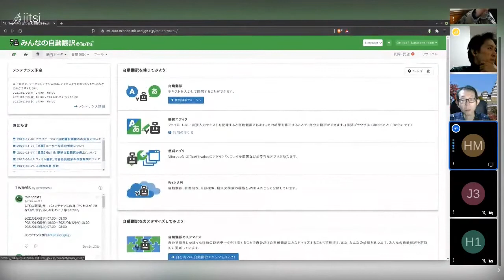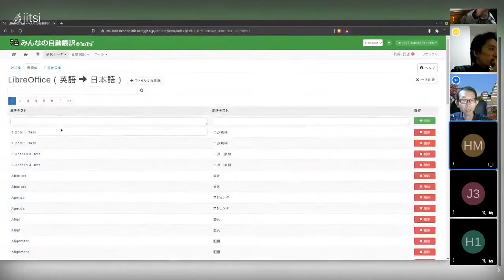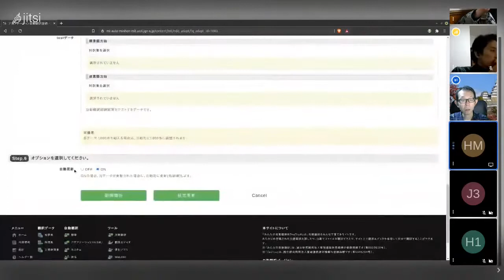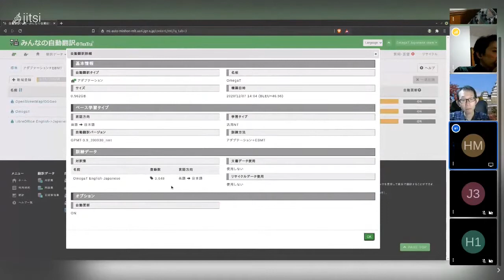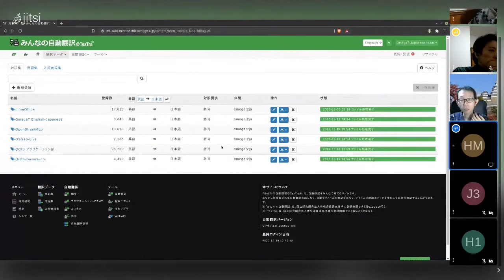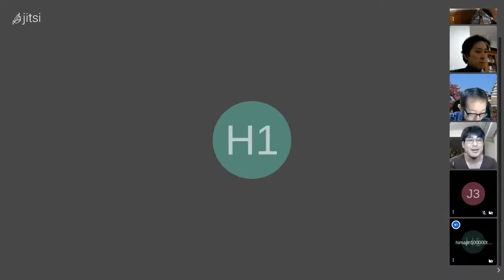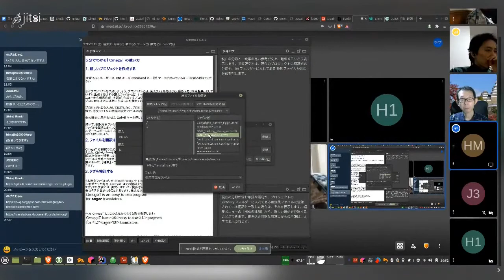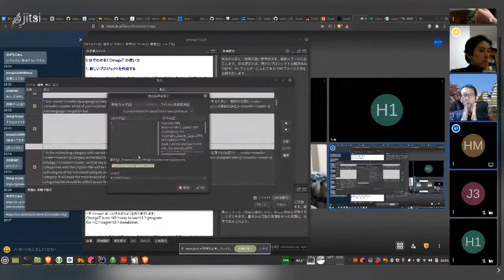よりぬきLibreOffice Hackfest Online #1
LibreOffice Hackfest Online #32 (2020/12/30)で紹介された、翻訳サービス「みんなの自動翻訳」の翻訳用辞書を独自に学習させてカスタマイズする方法と、翻訳支援ツールOmegaTを使って、tmxファイルのない原文と翻訳文からtmxファイルを作成する方法です。

00:03みんなの自動翻訳@TexTraの機械翻訳用カスタム辞書の作成
07:17 OmegaTを使って翻訳文と原文からtmxファイルを生成

○動画内で出ていたtmxファイルの説明
tmxファイルというのは、翻訳をしたときの原文と訳文を対にして保存しているデータベースファイルです。翻訳メモリと呼ばれています。似たような文章を翻訳するときに、翻訳メモリから過去の翻訳を参照、提示して同じ文章を何度も翻訳しなくて済むようにできます。

LibreOfficeやOpenStreetMap、OSGeo Liveなどのドキュメント翻訳に使われている「OmegaT」は、さまざまな文書ファイルの翻訳ができる強力なツールです。これにTexTraプラグインを使って、みらい翻訳にも使われている「みんなの自動翻訳」サービスと連携させると文章を自動翻訳できるようになるのでゼロから翻訳する手間が省けます。